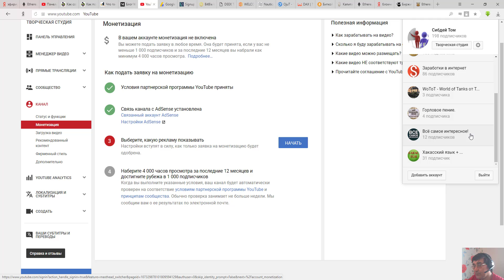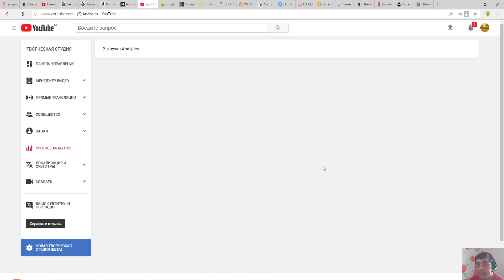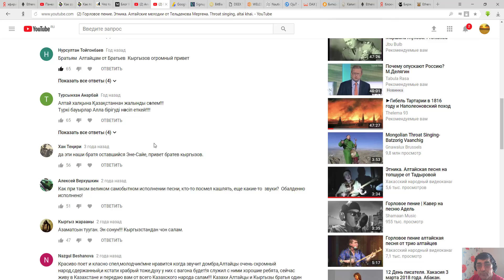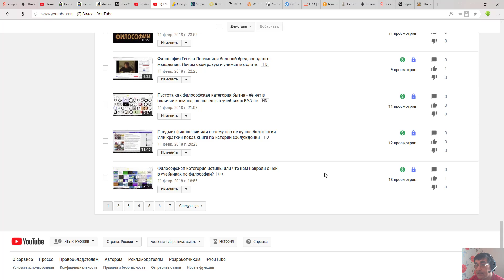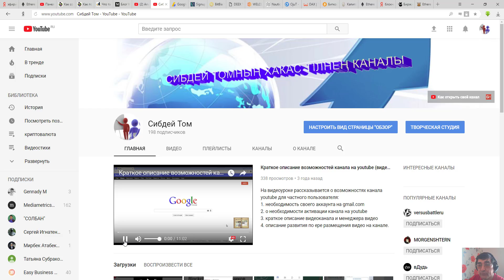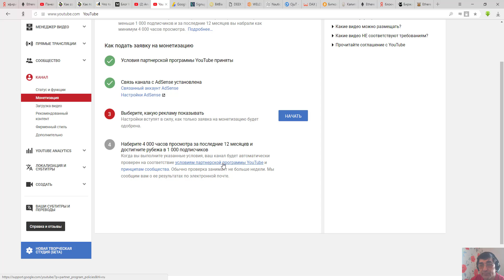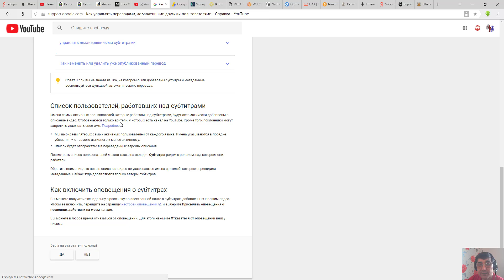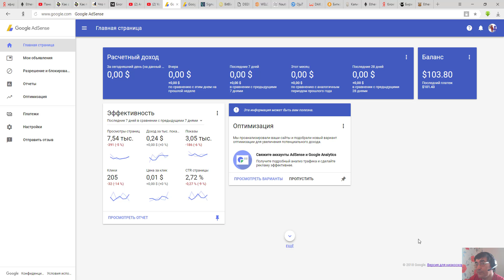103 долларны хайди тоғынып аларға ютубта! Нинҷе тусха паза ноо кӧрглер пастыра?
Амды ахча тоғынҷаң оңдайлар алыс парды. Хайди? Кӧрiңер, истiңер!